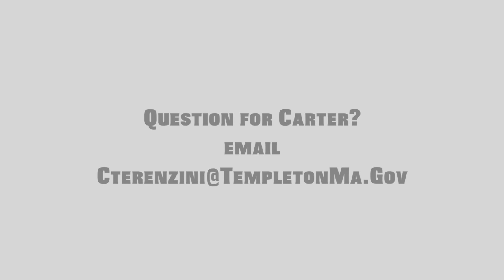Talk of the Town: State of the Town 2019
Town Administrator Carter Terenzini and Board of Selectmen Chairman John Caplis discuss the State of the Town in 2019, including fiscal matters, the school building project and capital needs.